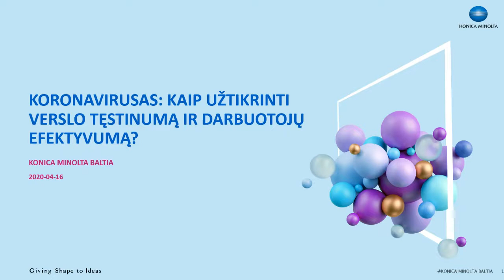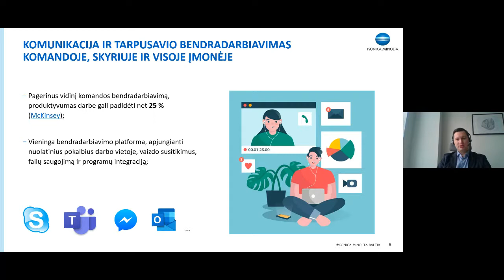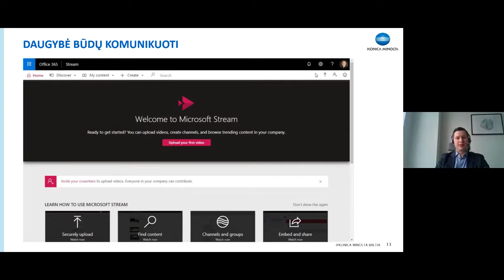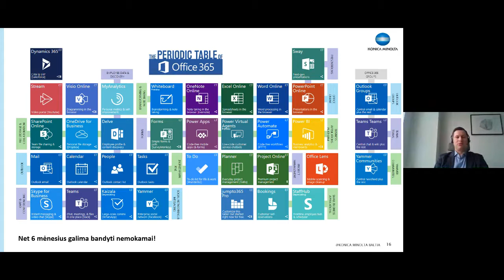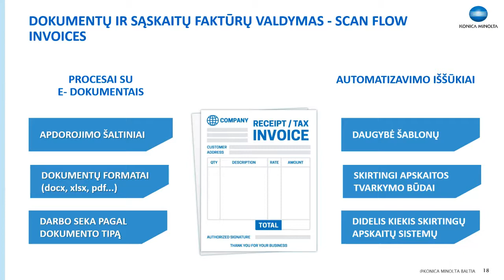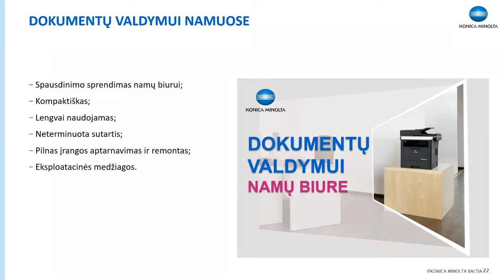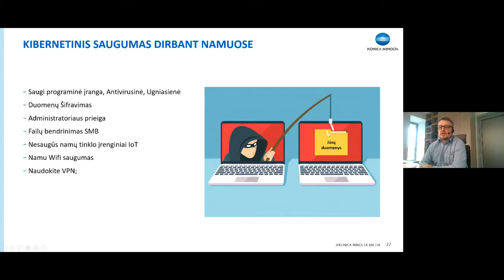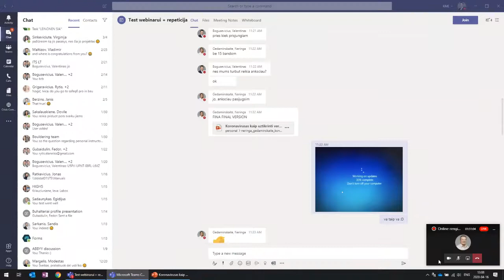webinaras: Koronavirusas - kaip užtikrinti verslo tęstinumą?